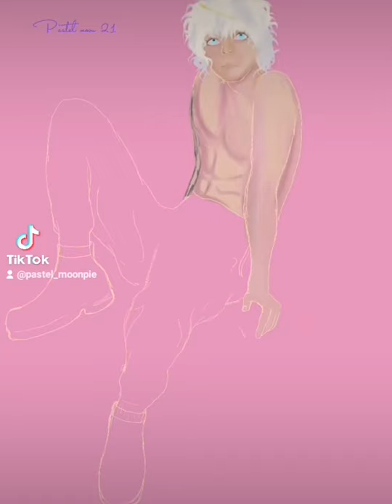Versailles OC king of skulls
Digital art time lapse video of my oc Versailles king of skulls